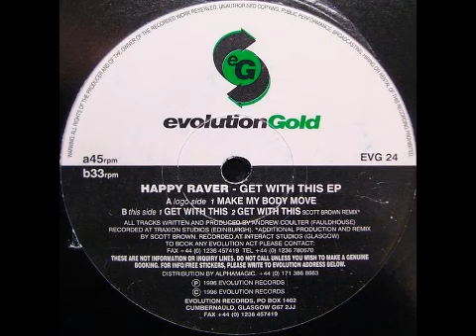Happy Raver - Get With This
1996 Happy Hardcore track by Happy Raver. Released as part of the 'Get With This EP' on Evolution Gold.